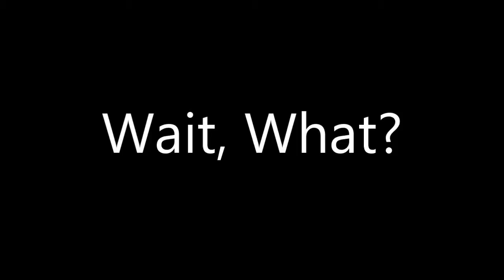Fursuiting with Sigma (Furry BBQ, Spring 2017)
Spring 2017. A furry BBQ event held within the local community. From ladder golf, extra large bad-mitten, bags/cornhole, and good food. There was also a raffle held as well as live music, and a large group photo.

Hope you enjoy the video as much as I enjoyed the experience.

I love to interact with my followers and fans.

Stay awesome loves.

-Sigma